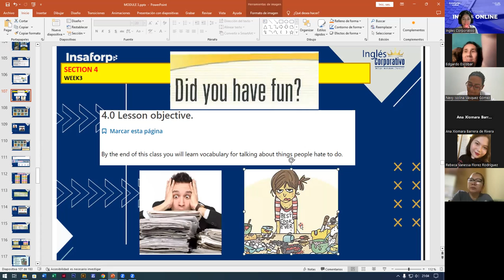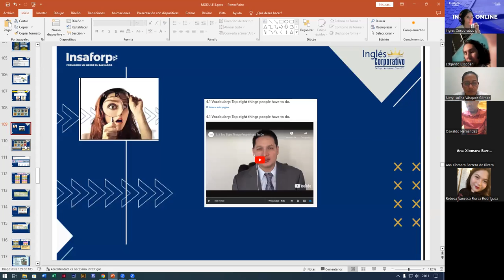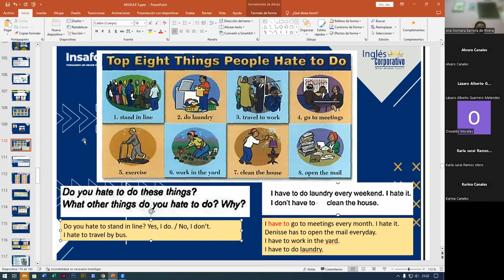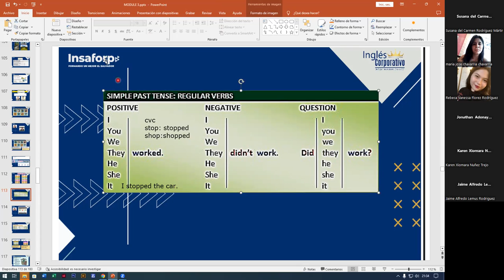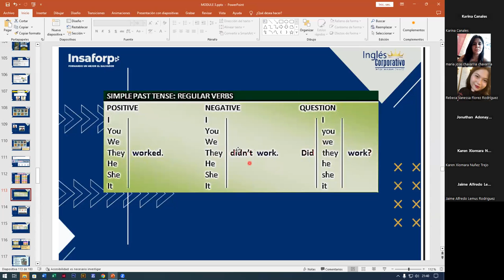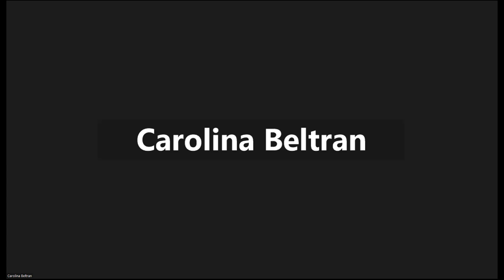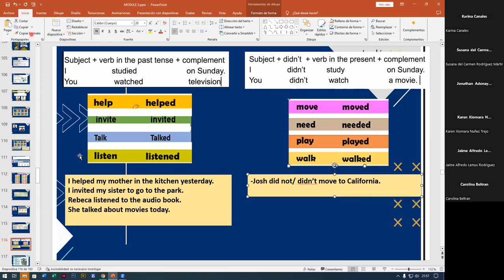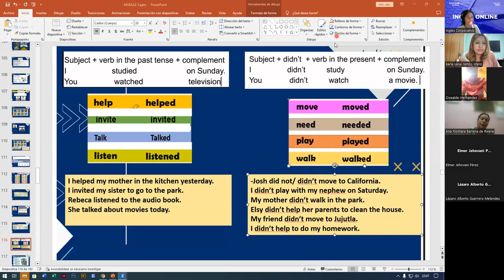SESION9-09-10-2023-FI-REGAL-95-ALAS LOPEZ-THINGS PEOPLE HATE TO DO